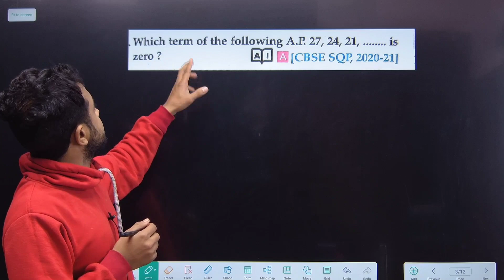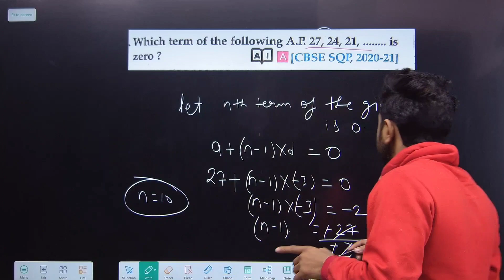Which term of the following ap 27,24,21...is zero ? || Ap class 10 || pyq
visit the playlist for more learning ]]]]]

pyq series Science Class 10

Linear equation in two variable class 10

Science Class 10 importnat questions

                   [Team:- meghdeepian]